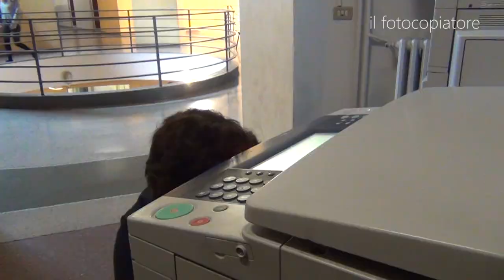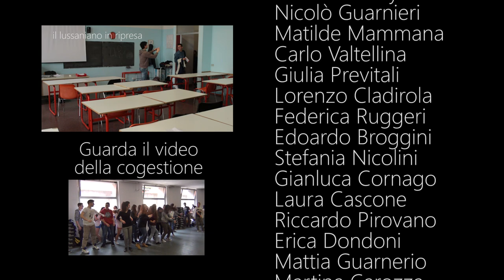Che Lussaniano sei? |Cogestione 2015 Liceo Lussana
Che Lussaniano sei?
Video realizzato durante i giorni di cogestione 2015 del Liceo Lussana di Bergamo.